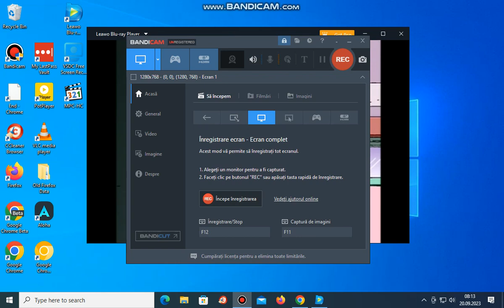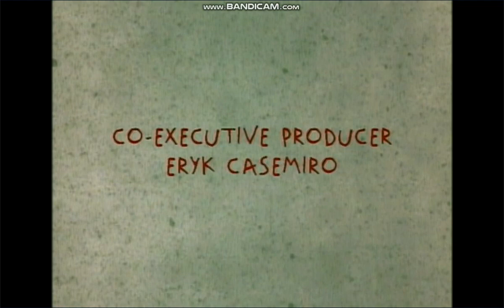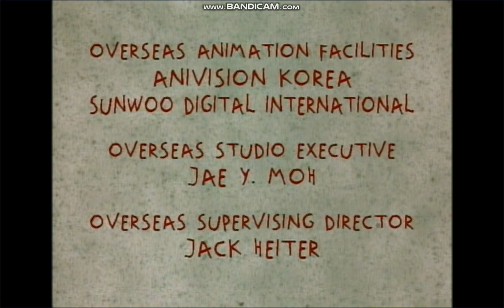Closing To Nick Pickls Vol 1 2005 DVD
1. Rugrats Ending
2. End Credits
3. Klasky Csupo Logo
4. Nickelodeon Logo
5. DVD Menu